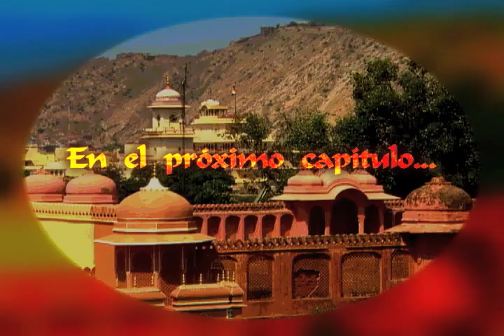Tves - India una historia de amor capítulo 78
Tves transmite la novela brasilera, India una historia de amor de lunes a viernes, a las 9:30 pm.